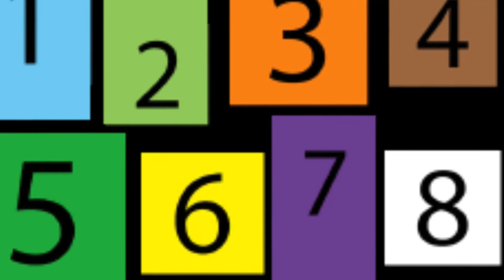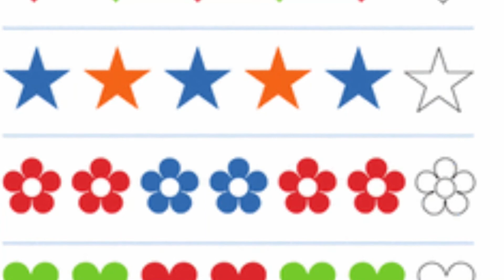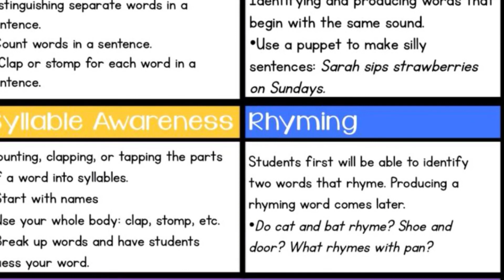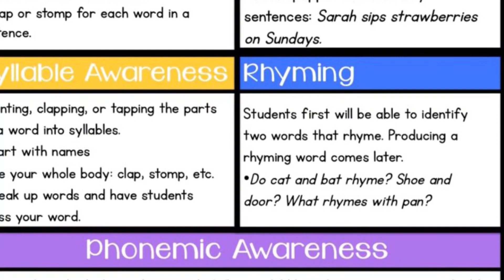Circle Time! And the Science Behind Songs and Rhymes May 17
Today's video was created by [staff names], and filmed at [insert location].